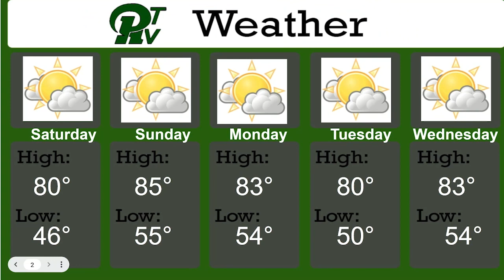PRTVNews 8 24 23